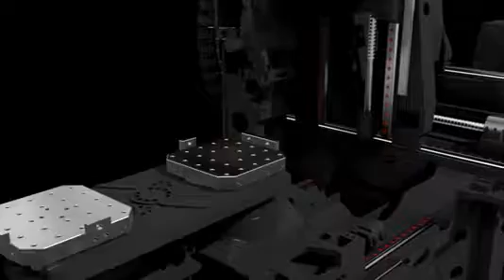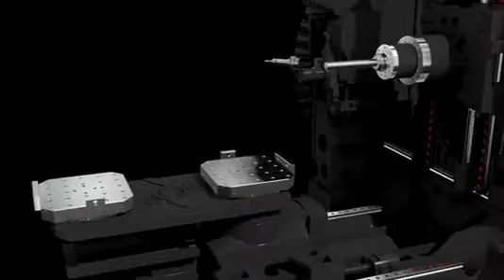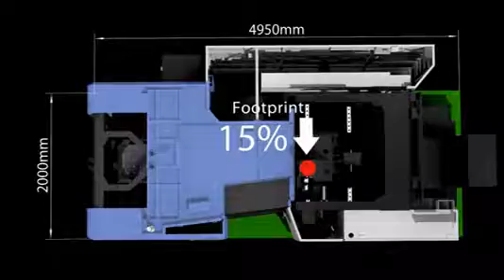Centre d'usinage horizontal DOOSAN NHP 4000 / 5000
Les nouveaux centres d'usinage horizontaux DOOSAN NHP4000 et 5000 offrent une productivité élevée et une précision accrue grâce à la réduction des temps non productifs, à leur structure stable et à leur correcteur de distorsion thermique. Le châssis encore plus rigide, permet à la machine de reposer  sur 3 points d’appui pour une installation et une maintenance simplifiées. De série, les nouveaux centres NHP proposent un  magasin à disque d’une capacité de 40 outils (60 en option), ou des  magasins à chaîne ou matrix pouvant aller jusqu’à 275 outils. Les vis à billes de chaque axe sont lubrifiées à la graisse afin de respecter les standards écologiques. Ces centres d’usinage compacts et  haute vitesse permettent d’atteindre une productivité optimale pour des pièces de petite et moyenne taille.